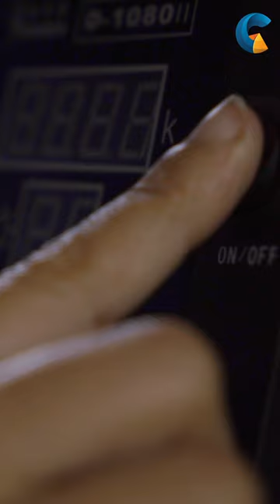Promo formation Cinematographie